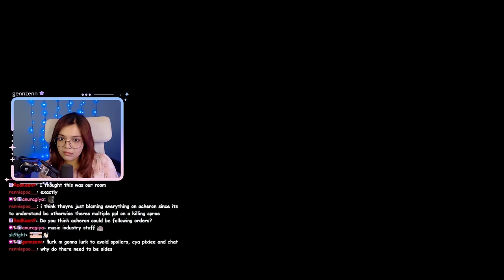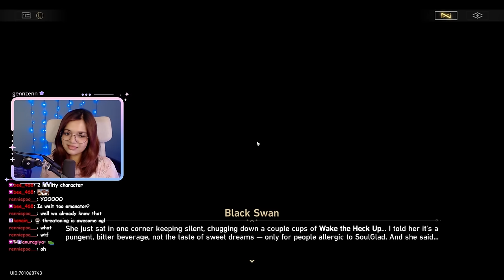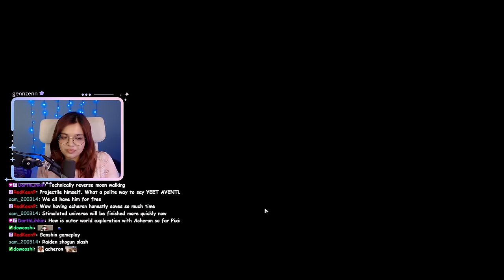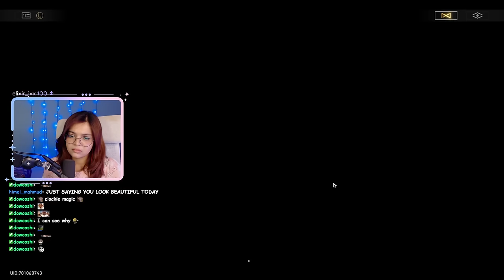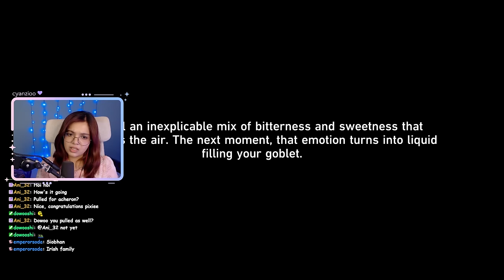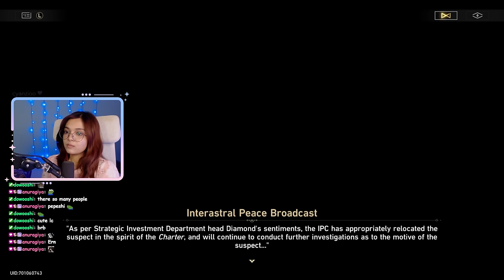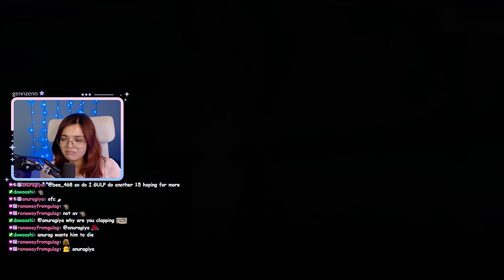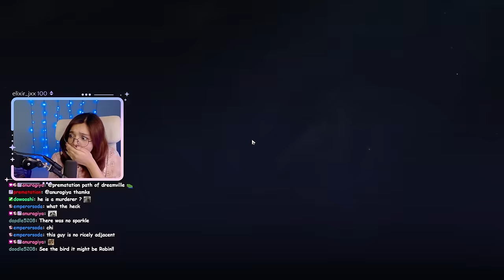Is Firefly still Alive?? | Cat Among Pigeons Penacony Mission | Honkai Star Rail 2.1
Version 2.1 Trailblaze Mission in Penacony titled "Cat Among Pigeons" Full Quest Reaction | Honkai Star Rail